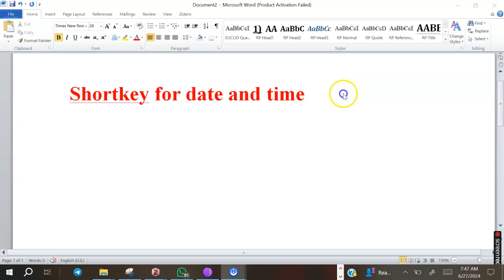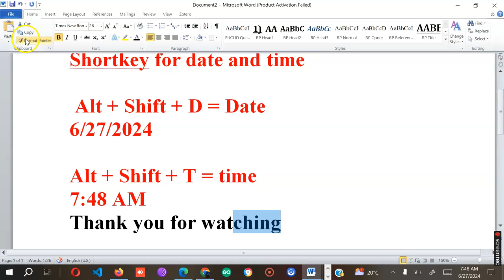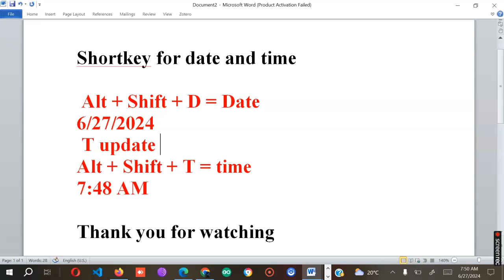Date Shortcut Key / Time shortcut Key Microsoft Word